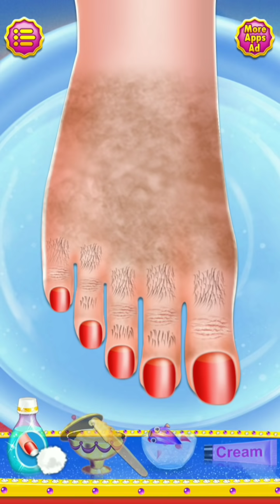North Indian wedding star game||Android gameplay||new game 2022||@StylishGamerr ||girl games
Hello friends in this video I show you the makup dressup game of Indian girl.

North Indian wedding star game
Android gameplay
makeup dressup game
indian wedding game
girl cool games
girl games
new game
new game 2022
stylish gamer
indian dressup game
indian makeup game
makeup
dress-up
salon